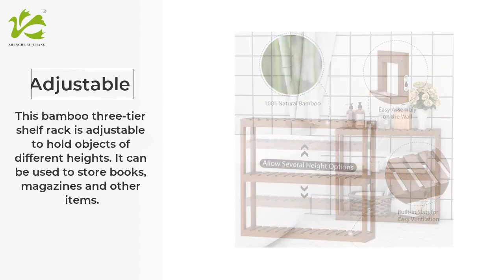3 Tier Bathroom Bamboo Shelf Organizer